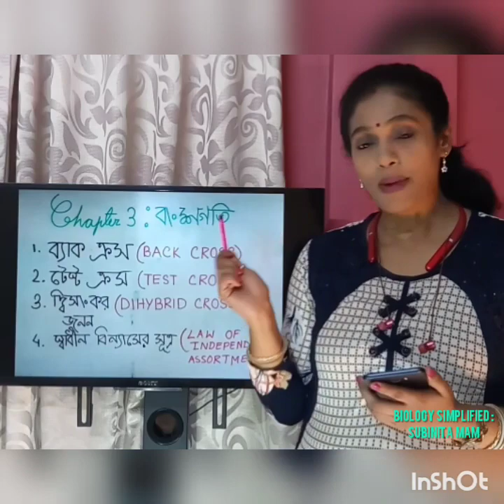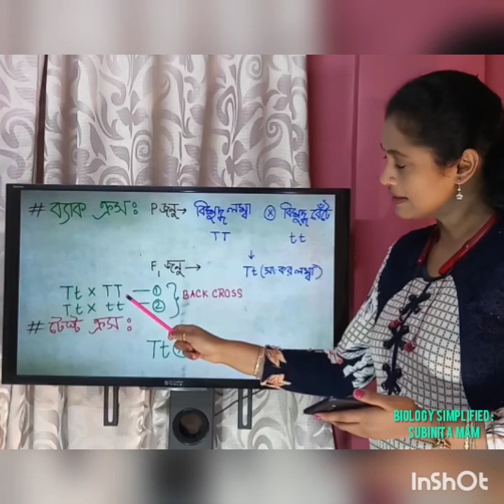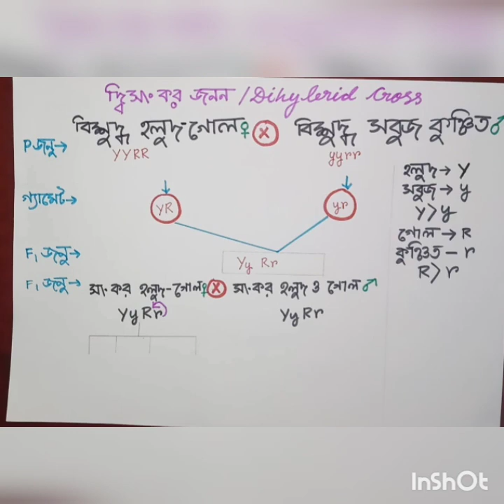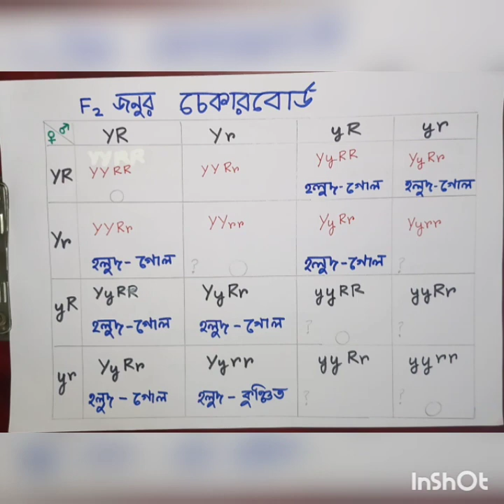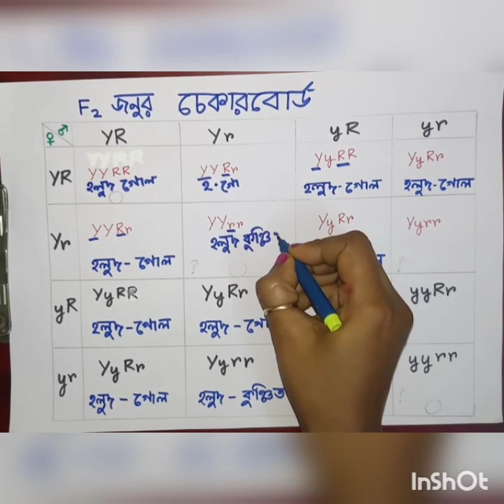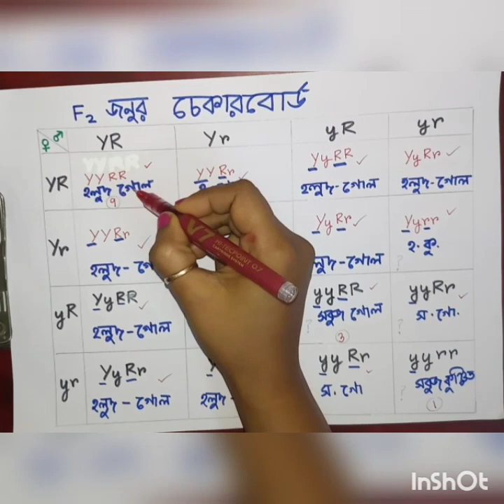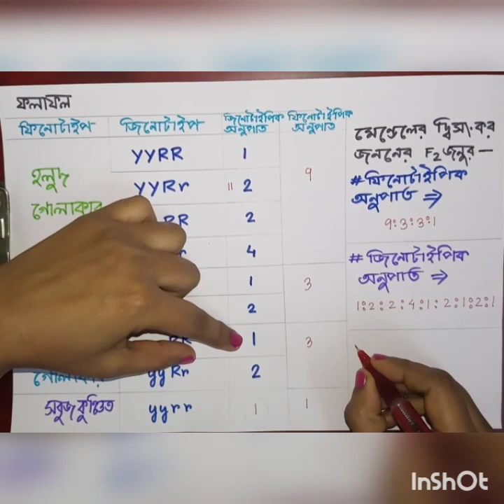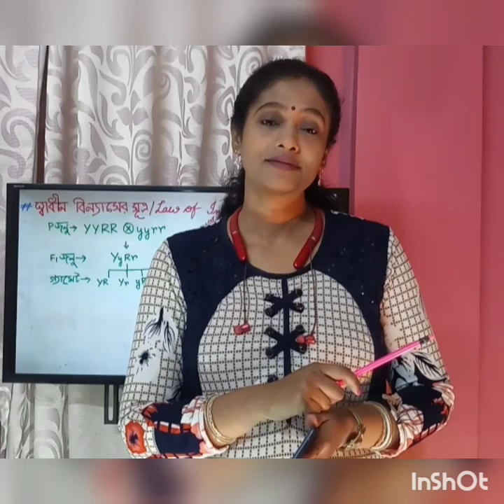Basics of Heredity (Part4)Class10 Class 12 # Dihybrid Cross # Life Science#WBBSE#WBCHSE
# তৃতীয় অধ্যায়:বংশগতি ও কয়েকটি জিনগত রোগ (পার্ট 4)# ক্লাস 10# দ্বিসংকর জনন# জীবন বিজ্ঞান ওয়েস্টবেঙ্গল বোর্ড # Class 12